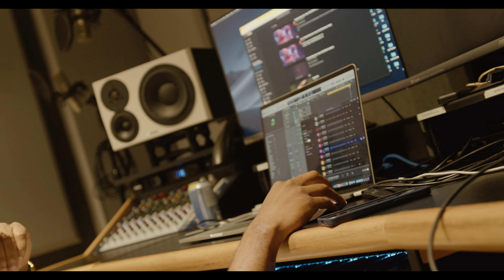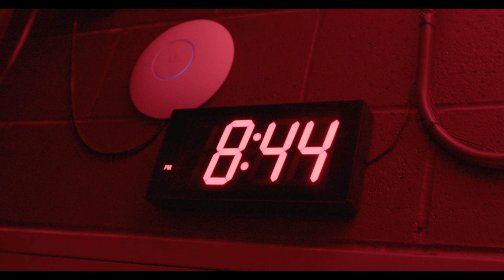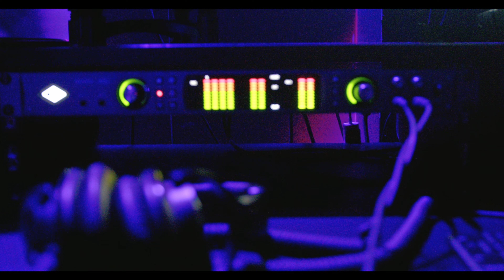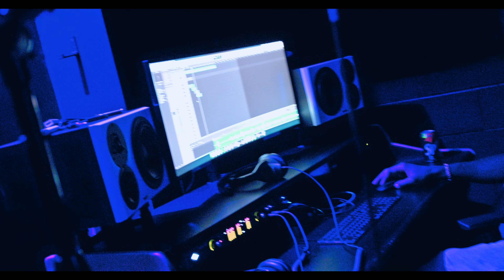MONTEGA UNPLUGGED [001 Frozen x Tre Mission & Godflow]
Wave x Tre Mission x Godflow, & the making of "FROZEN".